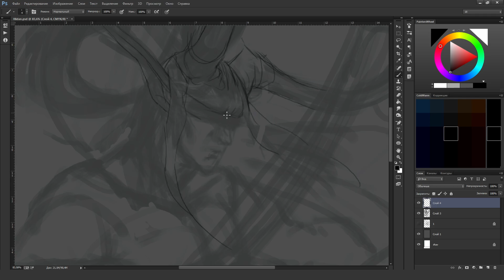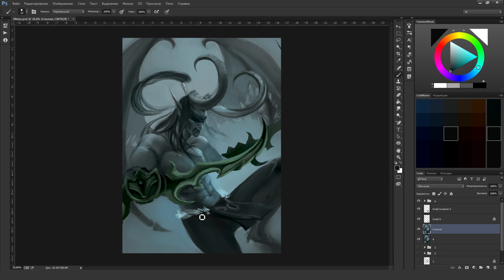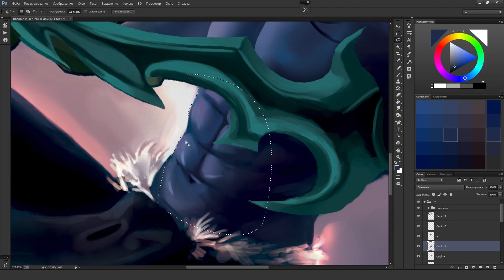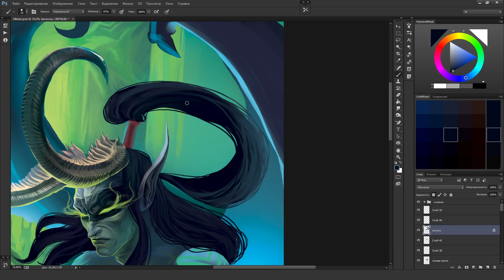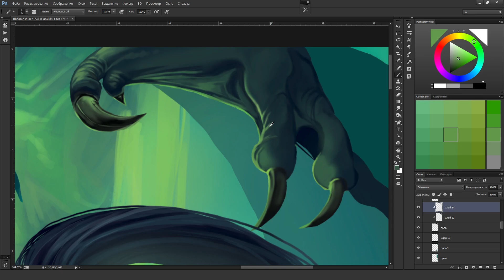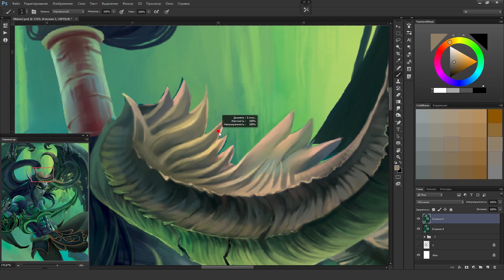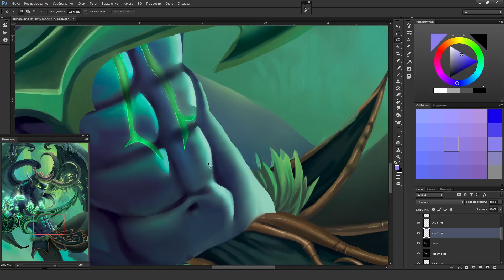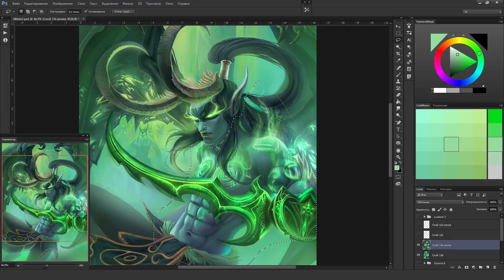Illidan Stormrage from World of Warcraft Speedpaint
Hello everyone! I'm a huge fan of Blizzard art and cinematics and i was very inspired by WoW Legion theme and Illidan's story and i'm looking forward to see what Blizzard prepared for us! Hope you'll enjoy this speedpaint! :)

👋 Some helpful plugins that I use:
Coolorus - an advanced color wheel for Photoshop. Color sliders, mixer, Gamut lock and much more to simplify the painting workflow.
PureRef - drag and drop reference viewer.

🎁 Gumroad shop page (Full process videos, Original PSDs + lots of stuff!)